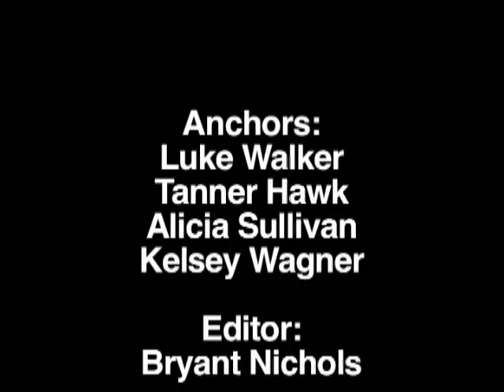Wednesday February 13th 2013